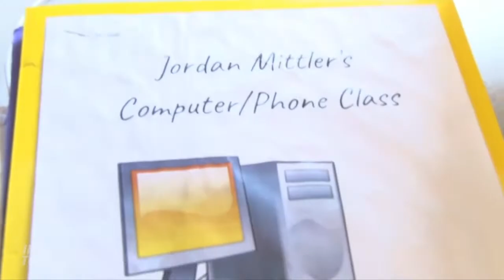CNN Inventing Tomorrow - Tech in a Time of Pandemic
Mittler Senior Technology was featured on CNN Inventing Tomorrow